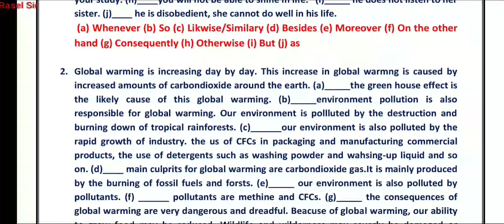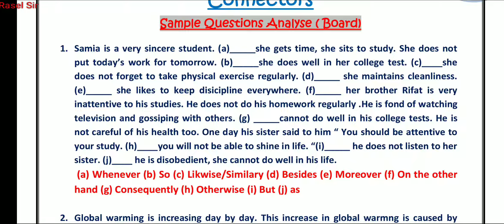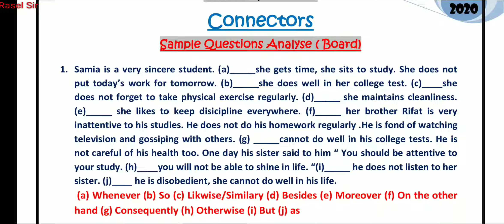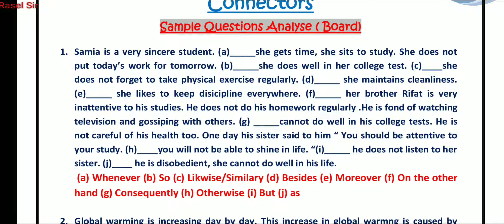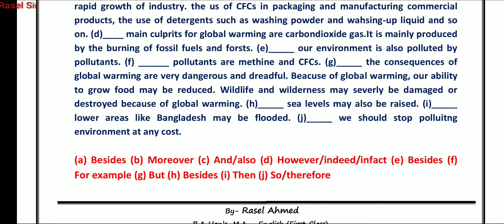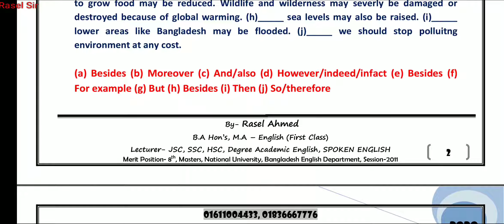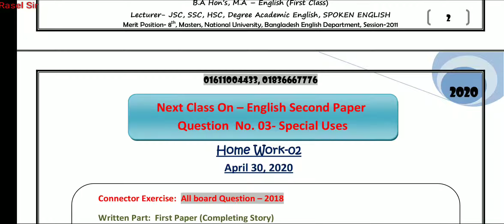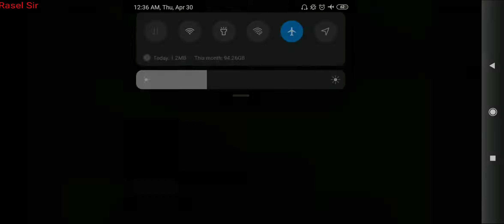Sentence Connectors, Part-03 (Final Part) ।। HSC।। SSC।। Rasel Ahmed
Through this video, learn about one of the very important topics of Grammar i.e. Sentence Connectors.

By- Rasel Ahmed
B.A Hon's, M.A- English (First Class)
National Merit - 8th
Masters,NU,Session -2011
 Lecturer: English
Sonargaon Govt. College